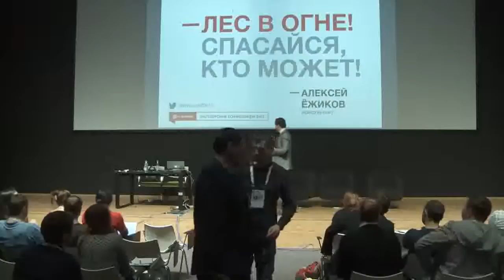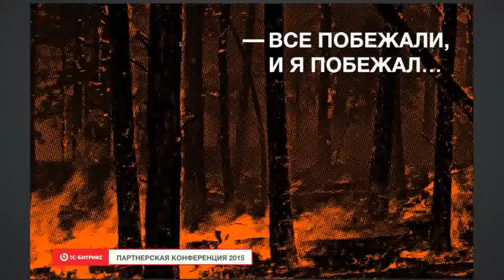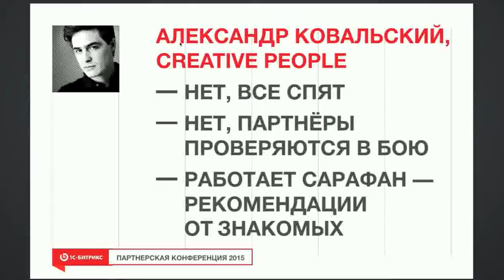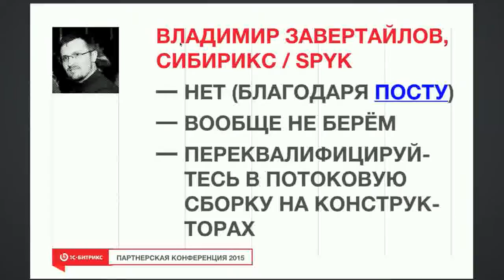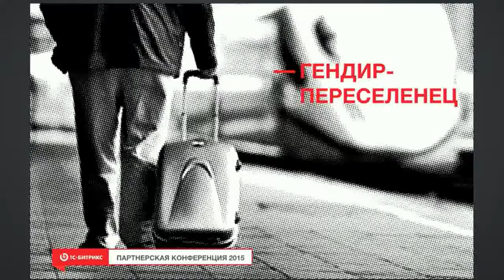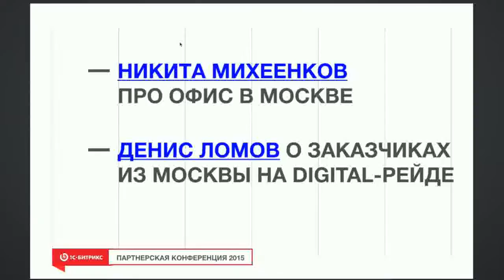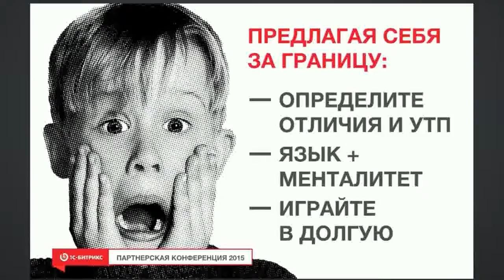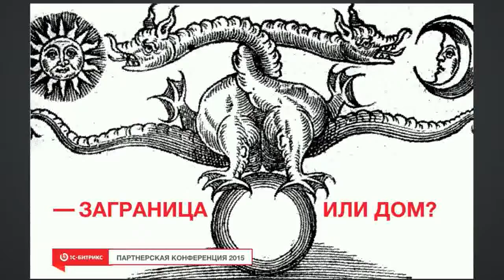Лес в огне. Кризис 2015 года. Алексей Ёжиков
Ежиков Алексей о кризисе 2015 года
Зимняя партнерская конференция 1С-Битрикс 2015. 30 января. Большой зал.